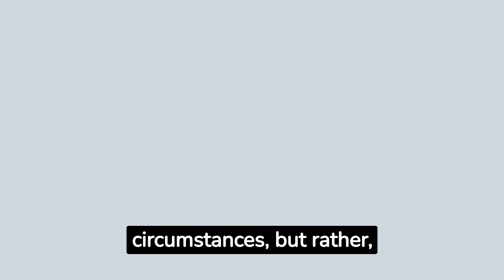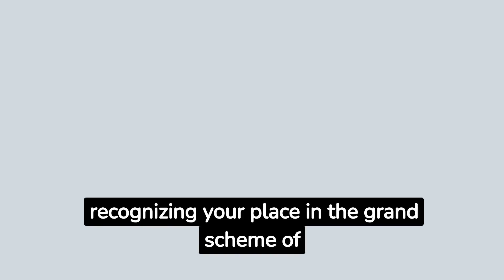Mastering the Art of Happiness: Ancient Philosophical Secrets Revealed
In this enlightening video, we explore the ancient wisdom of various philosophical traditions and reveal how you can master the art of happiness in your life.

🏛️ Unveiling Ancient Philosophical Secrets

Throughout history, great philosophers have contemplated the nature of happiness and its attainment. Join us as we journey through the profound teachings of philosophers like Aristotle, Epicurus, and Confucius, and learn how their timeless wisdom can bring lasting joy and contentment to your life.

🔑 Key Lessons on Happiness:

✅ The Pursuit of Eudaimonia: Discover Aristotle's concept of eudaimonia, or flourishing, and understand how it goes beyond momentary pleasure to a deeper sense of meaning and purpose.

✅ Finding Tranquility in Simplicity: Explore Epicurean principles that advocate for finding happiness in simple pleasures and cultivating a life of moderation.

✅ Virtue and Inner Harmony: Delve into Confucian teachings on virtue, ethics, and the cultivation of inner harmony to attain lasting happiness and serenity.

✅ Mindfulness and Joy: Learn how mindfulness practices from Eastern philosophies like Buddhism can help you find peace and joy in the present moment.

🌈 The Art of Happiness in Practice

Discover practical tips and techniques inspired by ancient philosophies that can transform your daily life. Embrace the art of happiness through mindfulness exercises, gratitude practices, and fostering authentic connections with others.

🚀 Join the Journey to Happiness

Are you ready to embark on this enlightening journey to master the art of happiness? Don't miss this opportunity to uncover ancient wisdom and apply it to your modern life.

🗣️ Share Your Happiness Journey

We'd love to hear how these ancient philosophical secrets have influenced your pursuit of happiness. Join the conversation in the comments section and share your experiences on the path to a fulfilling and joyful life.

Thank you for joining us on this quest for happiness and fulfillment through ancient philosophical wisdom. Let's uncover the art of happiness together, transforming our lives with enduring joy and purpose! See you in the video! 😊